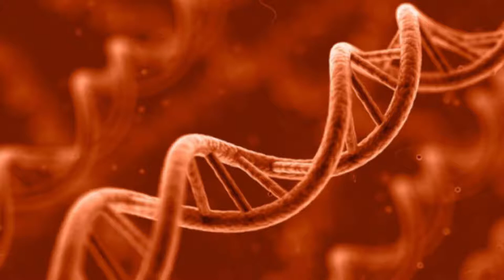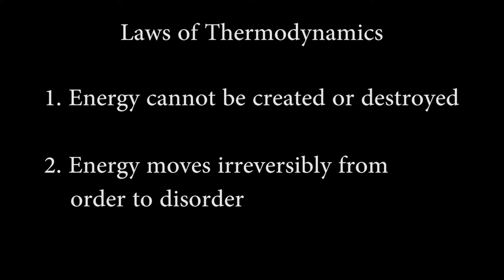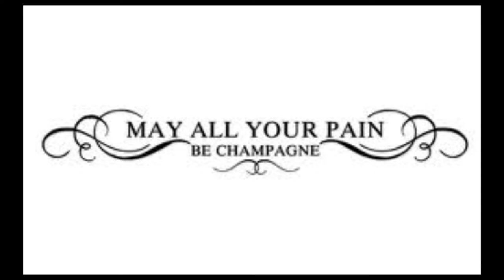Atheism's Scientific Blunder